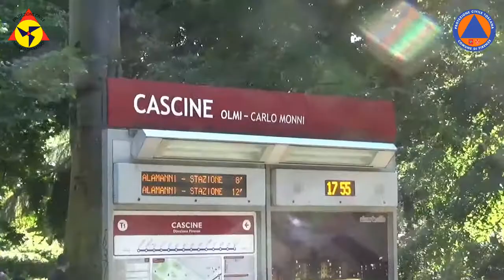Firenze Rocks 2018